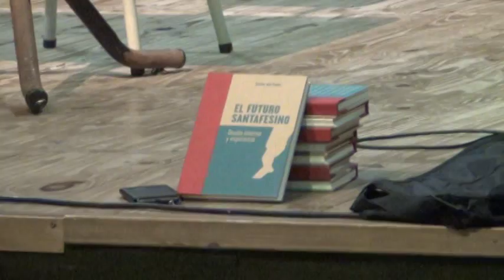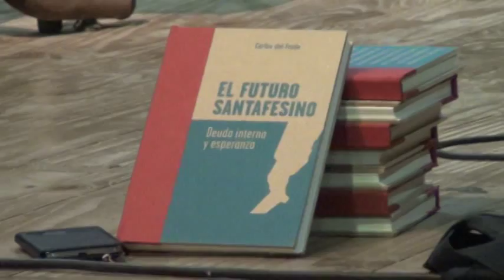Carlos Del Frade declaraciones explosivas en Feria del Libro 2015